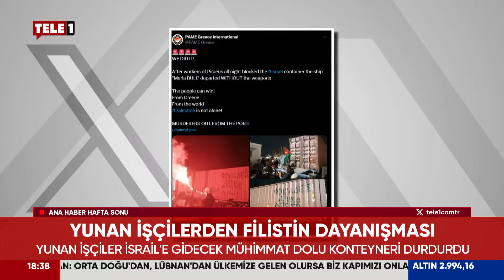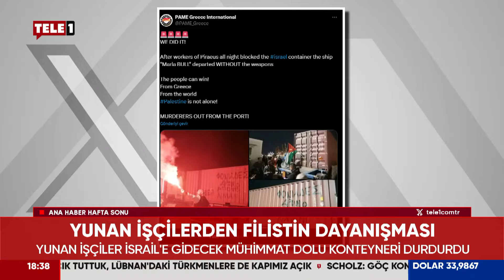İsrail Doğruladı: Netanyahu'nun Evi İHA İle Vuruldu! Peki İHA Kime Ait, Netanyahu Hala Hayatta Mı?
Hizbullah’a ait olduğu ileri sürülen bir kamikaze İHA’sı İsrail Başbakanı Netanyahu'nun evini hedef aldı. İsrail hükümeti, yaşanan olayla ilgili basına yayın yasağı getirdi.